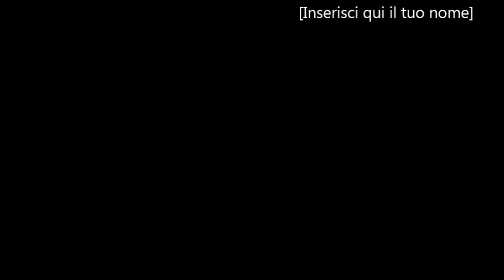A volte ritornano|Aria di rinnovamento....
Ciao a tutti, finalmente sono tornata come promesso con un video su youtube. Inizio con delle scuse e poi vi illustrerò cosa vedrete su questo canale.

Per chi ancora non mi segue su facebook ecco il link della mia pagina,

Un bacione a tutti :)